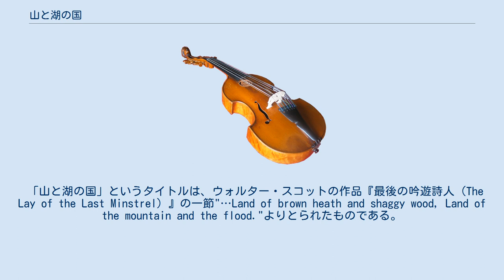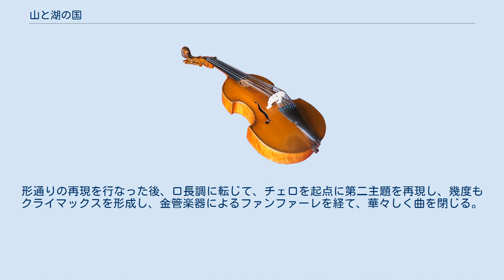山と湖の国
序曲「山と湖の国」（ 英:The Land of the Mountain and the Flood ）作品3は、スコットランドの作曲家、ヘイミッシュ・マッカンが作曲した演奏会用序曲である。
 今日、マッカンはこの「山と湖の国」の作曲家としてのみ知られているが、この作品は、マッカンが19歳の時の作品である。
 「山と湖の国」というタイトルは、ウォルター・スコットの作品『最後の吟遊詩人（The Lay of the Last Minstrel）』の一節"…Land of brown heath and shaggy wood, Land of the mountain and the flood."よりとられたものである。
 1887年11月5日、ロンドンの水晶宮にて初演された。
 ジョージ・バーナード・ショーによって、「（この作品は）遠く離れた丘の上にあなた（聴き手）を運ぶ」と評された。
 フルート2、オーボエ2、A管クラリネット2、ファゴット2、D管ホルン2、D管トランペット2、トロンボーン2、バストロンボーン1、テューバ1、ティンパニ、シンバル、弦楽五部。
 Allegro con moto、4分の3拍子、ロ短調、ソナタ形式の楽曲である。
 冒頭から、チェロによって、付点リズムが特徴的で力強い第一主題が提示される。
この主題がヴァイオリンに受け渡されて、最初の頂点を築くと、平行調のニ長調に転じ、第2ヴァイオリンに、同じく付点リズムが特徴的で歌謡的な第二主題が提示される。
全合奏で第二主題が確保され、ホルンのソロがこだまのように響いて静まってゆくと、ティンパニ、チェロ、コントラバスがロ音を保続する中、ホルンのソロとヴァイオリンの掛け合いで展開部が開始される。
次第に厚みを増してゆき、頂点でホ短調に転調し、弦楽器の三連符によるリズムの上で、第一主題が金管楽器により吹き鳴らされる。
フルートやクラリネットによるパッセージと、弦楽器による第一主題の動機の掛け合いが続く中、音楽が静まってゆくと、冒頭と同じ形で、チェロに第一主題が回帰し、再現部に入る。
形通りの再現を行なった後、ロ長調に転じて、チェロを起点に第二主題を再現し、幾度もクライマックスを形成し、金管楽器によるファンファーレを経て、華々しく曲を閉じる。